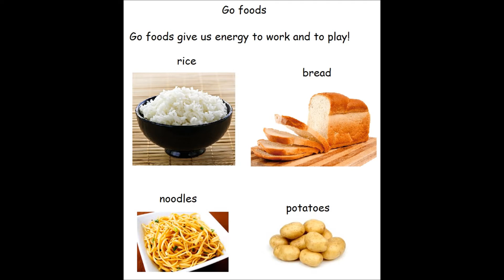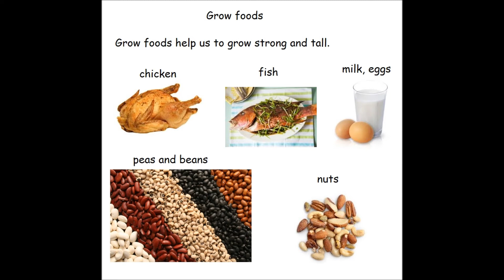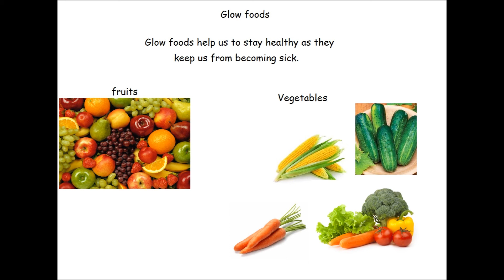Go, Grow and Glow foods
Science - A short video about Go, Grow and Glow foods.